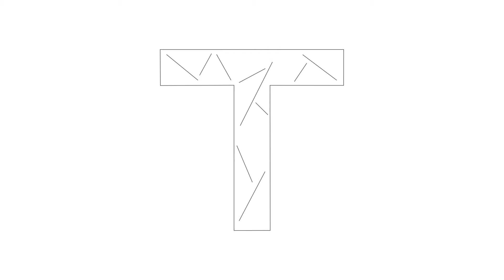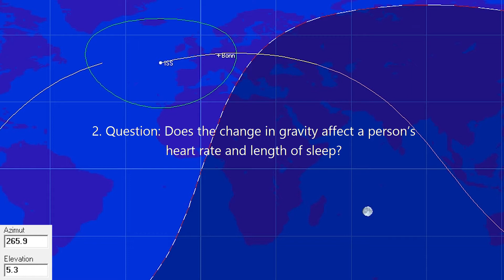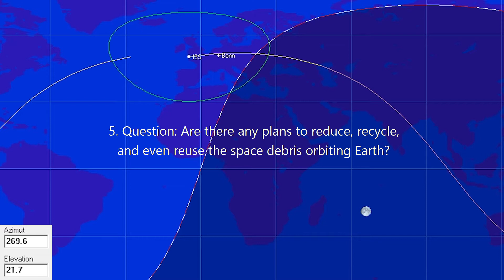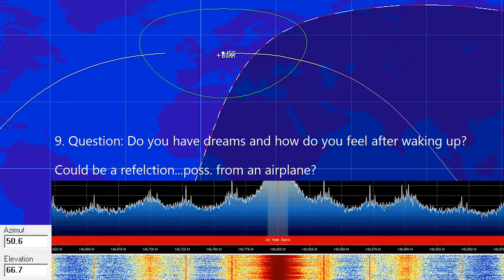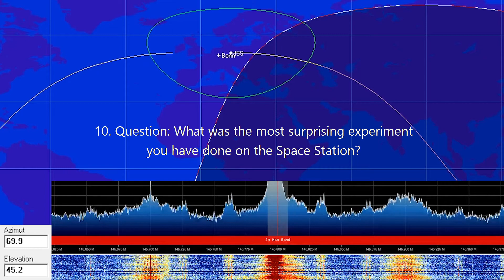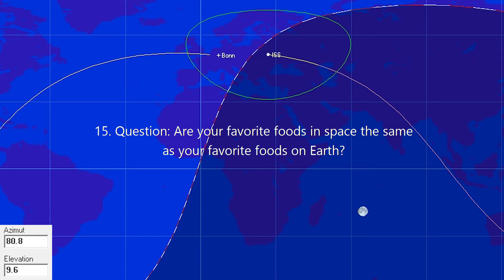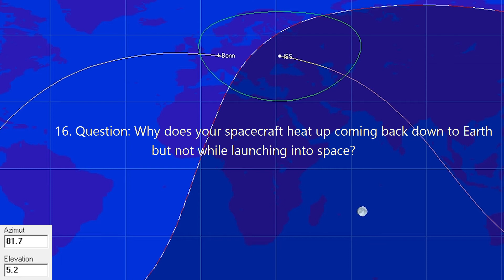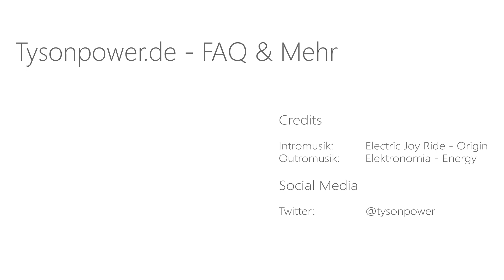Paolo Nespoli ARISS Kontakt mit FOFM / Moon Day - 5. August 2017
► Musik